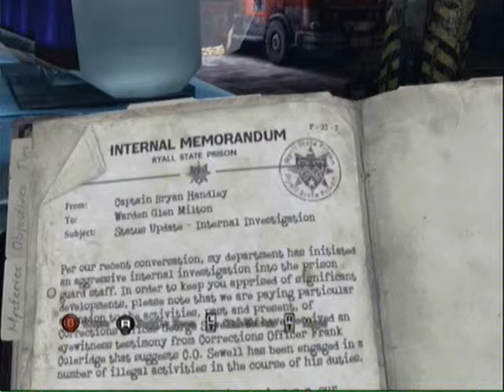Let's Play: Silent Hill: Downpour (Blind) part 23 - UV Flashlight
Silent Hill Downpour Blind walktrough part 23 on Xbox360/Playstation 3 by Darkkarifek.

The UV flashlight.

Next part :
Previous part :